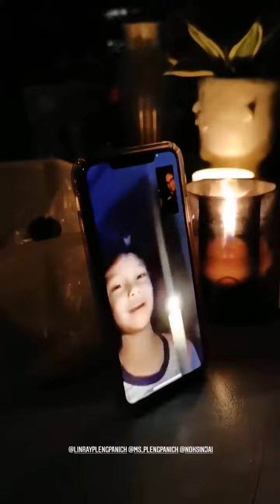น้องเรย์อวยพรวันเกิดยาย่า นก สินจัย | 21 มกราคม 2564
Cr. IG story @gunplengpanich